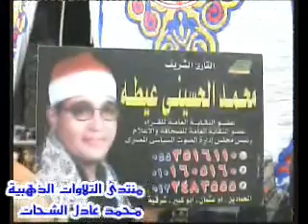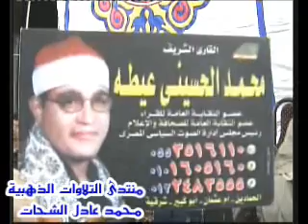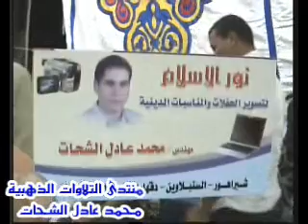الشيخ محمد الحسينى عيطة - سورة الواقعة,الحديد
الشيخ محمد الحسينى عيطة وختام مميز من عزبة ستهم مركز كفر صقر